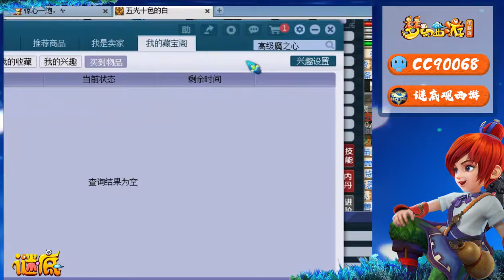梦幻西游：老王打6技能须弥任务画魂，别的不说老板要求还挺高！